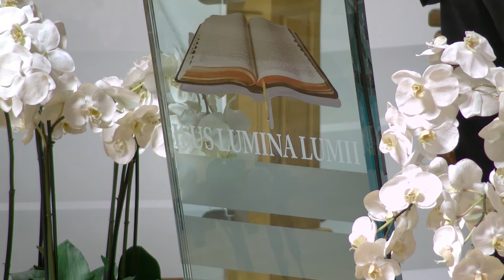Ionică Jijie - Ce se întâmplă când te luminează Dumnezeu?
PBiserica nr. 1, Beclean - mesaj de încurajare și zidire spirituală, rostit de pastorul Ionică Jijie, în data de 23 februarie 2024. Predici pentru vremuri grele